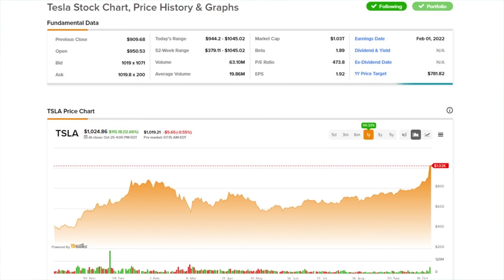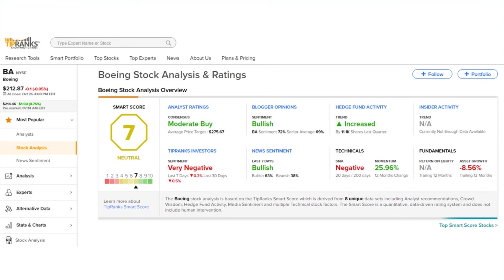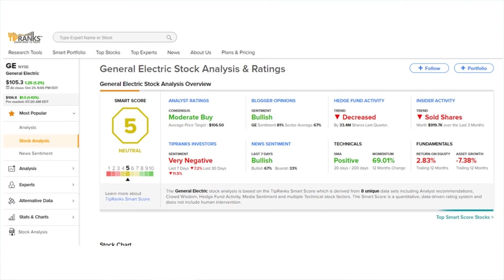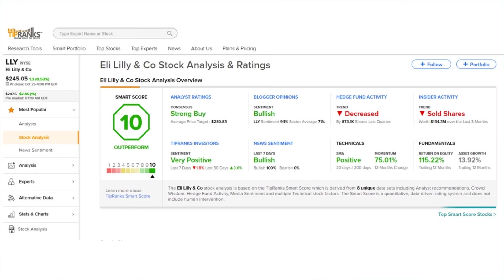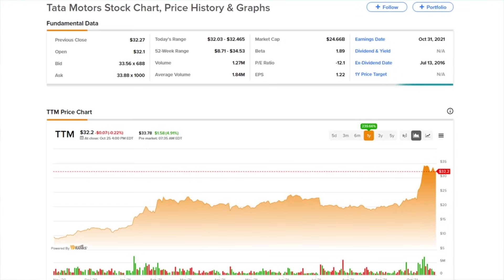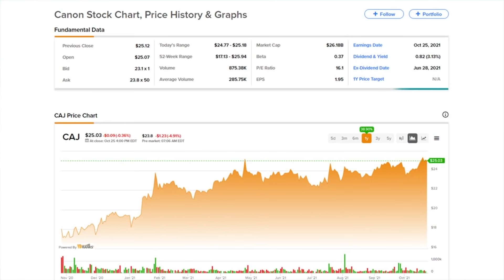TipRanks Tuesday PreMarket Update! All You Need To Know Before The Market Opens!!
TipRanks Pre Market News! Today's Daily Market Preview - Tuesday October 26th

Watch the TipRanks premarket news and stay up to date before the market opens. We touch on earnings reports, the biggest gainers & losers, and big company updates.

Chapters:
00:00 Intro
00:50 Stock Market News
01:08 HTZZ/TSLA
01:54 BA
02:39 Earnings
02:59 FB
03:31 GE
04:06 UPS
04:42 LLY
05:20 Gainers
05:46 Losers